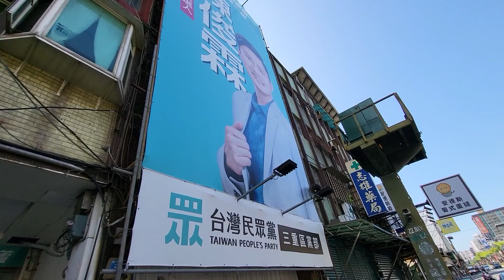［蘆洲區市議員選舉新聞報導］民眾黨三重蘆洲區陳俊霖競選總部 三重區三和路2段216號。陳俊霖競選總部成立 111年10月2日（日） 下午3-5點，於三重綜合體育館，向日葵廣場舉辦蘆蘆蘆詹益正記者報導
［蘆洲區市議員選舉新聞報導］111年10月1 日。今天報導新参選人第一個市議員競選總部：（民眾黨）三重蘆洲區陳俊霖競選總部 地址：新北市三重區三和路2段216號。另外報導陳俊霖競選總部成立 時間及地點。報導陳俊霖競選總部成立將於明天 111年10月2日（日） 下午3-5點，於三重綜合體育館，向日葵廣場舉辦。［蘆蘆蘆詹益正記者報導］。［三重區，蘆洲區参選人已經陸續出爐了］新北市第四選區三重區、蘆洲區市議員参選人。‹國民黨›***中國國民黨推出4位***：（1）林鼎超、韓家軍（2）吳訓孝-候家軍（3）王威元（現任）（4）黃桂蘭（現任）‹無黨籍›： （5）李翁月娥（現任）。***民進黨推出6位***‹民進黨›：（6）李余典（現任），（7）彭佳芸（現任），（8）陳啟能（現任），（9）顏蔚慈，（10）‹時代力量›  王景弘（11）‹民眾黨›陳俊霖（12）‹新黨›董俊良（尚有幾位由於大招牌不明顯，可到新北市選舉委員會網站查詢）。到各服務處拜訪，支持樁腳尚未定型，因此無法深入分析，基本盤，但是如何在剩下60天裡，新的参選人，如何擠到前9名之前。首先就要 看看各個里的，里長参選人里出現幾位？如何登門拜訪，里長競選服務處，他們都是各里有基本支持者，也有票源的大樁腳。以臺面上今年里長抽籤後，里長有21位是同額競選（只一個人参選 ，已經算當選）。上一屆在107年11月24日投票，有17位是同額競選。還有市議員户外廣告大招牌也是，讓投票選者，目睹有那幾位市議員的經濟財力與人脈關係的證明單（很多是掛在私人土地上，或私人是牆面上，一樓店面門口，樓上陽台，不會被拆除，這就是新参選人，比較困難深入社區的原因--多年現任市議員的人脈。）。造勢活動有幾場，宣傳車幾台，志工有多少人，政見內容。市議員本身應對媒體記者的口才。最後就是跟著母雞跑，（母雞講話，小雞在後面擺頭，曝光。）菜市場，拜票，還有天天跑攤至各個民間各行業，獅子會，青商會，扶輪社團的會員大會，宣傳參選政策。能參加新北市，臺灣各縣市旅北同鄉會  ，也是挖掘票數的大票倉。贈品，面紙，口罩 ，墊板，裝酒精的隨身罐，扇子 ，宣傳單，旗幟，帽子，樣樣都需要分發的大量志工，不然就是要靠，各里內的願意幫忙的大樁腳（卸任的鄰里長，卸任的各黨黨委書記），幫忙分發。新一代的參選人---對手機傳播，已經都很成熟，他，她們，將已經會應用You tuber  自拍宣傳理念影片，送上，自己的，臉書，賴。（很多年輕的市議員競選總部已經緊急擴充電話員訓練，隨選電話號碼，撥打電話催票，年輕手機族，一般尚未加入各黨派系統 ，用人為催票，將來投票率，必然突破--現任市議員。這電話催票工作的確要做。）（宣傳車30年前，一個市議員選舉委員會一位市議員發2個小旗子，所以只能用2輛宣傳車，現在沒規定，因此有財力的市議員，或政治理念合乎現今社會需要的新參選人，也有可能會募款募集很多，可以到網路集資App選傳理念，這對新參選人，會很有用的方式）111年10月1日上午7：00蘆蘆蘆新聞台詹益正記者報導（今年我詹益正（中國國民黨籍）參選蘆洲區延平里里長，與張明德里長（民主進步黨老前輩）***（競爭投票日期是：111年11月24日投票日，的延平里里長-的-‘’勝負）***